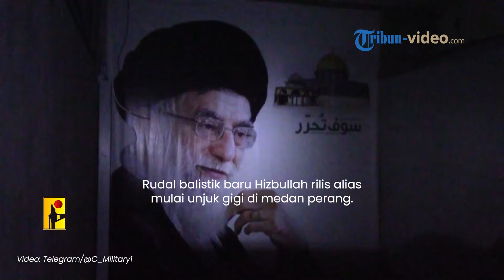Rudal Balistik Baru Hizbullah ‘Rilis’ di Medan Perang, Gempur Tel Aviv & Hancurkan IDF di Perbatasan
Tri Download aplikasi berita TribunX di Play Store atau App Store untuk dapatkan pengalaman baru.

TRIBUN-VIDEO.COM - Rudal balistik baru Hizbullah rilis alias mulai unjuk gigi di medan perang.

Menggempur Tel Aviv, menembaki puluhan permukiman dan lokasi militer hingga mengancurkan IDF di dekat perbatasan.

Mengutip Al Mayadeen pada (7/11), hal itu diumumkan oleh Hizbullah dalam pernyataan selama perang hari ke-396 kemarin, Rabu (6/11/2024).

Serangan paling menonjol terjadi, ketika Hizbullah melakukan operasi gabungan.

Di mana, menembakkan salvo peluru artileri roket jarak jauh, baru setelah itu melepaskan dua rudal balistik jarak pendek (SRBM) Fateh-110.

Target lokasi di beberapa pangkalan militer yakni di Pangkalan Tzrifin, Kamp Bilu, dan Angkatan Laut Haifa.

Diklaim oleh Hizbullah bahwa serangan mereka mencapai dan tepat sasaran dengan akurat.

Selain itu, pasukan IDF di Metulla juga tak luput dihujani peluru kendali anti-tank (ATGM).

Lalu pada siang hari, Hizbullah targetkan markas brigade yang berada di bawah Divisi Teritorial ke-91 dengan drone serang satu arah.

Juga pada sore harinya, Hizbullah menembakkan peluru artileri roket kaliber besar jarak pendek, yang menghantam Avivim.

Rekaman menunjukkan dua api besar mengepul dari kontainer yang ditempatkan di area tersebut.

(Tribun-Video.com)

Artikel ini telah tayang di Al Mayadeen dengan judul Hezbollah missiles strike Tel Aviv area, ravage troops near border,
Penulis: Al Mayadeen dan Islamic Resistance in Lebanon - Military Media

Program: Tribun Video Update
Host: Yessy Arisanti Wienata
Editor Video:  Erwin Joko Prasetyo
Uploader: Tri Hantoro